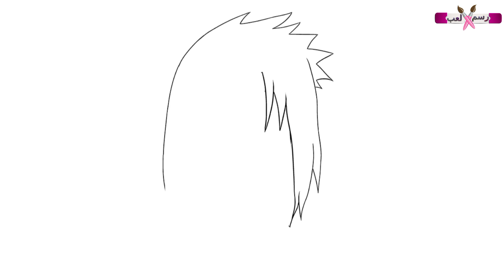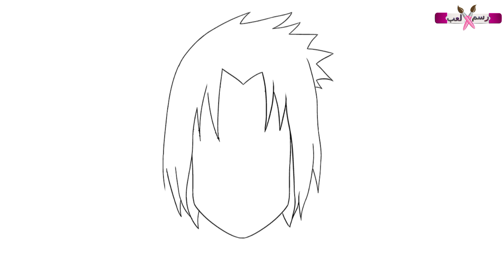تعليم الرسم للمبتدئين / كيفية رسم ساسكي أوتشيها ام ساسكي أوتشيها / how to draw sasuke /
تعليم الرسم للمبتدئين  كيفية رسم ساسكي أوتشيها ام ساسكي أوتشيها
مرحباً بكم في قناة رسم x العب
حول هذا الفيديو : -
 بناء على طلب اجمل متابعين
هنتعلم فى فيديو اليوم رسم شخصية الانمي الشهيرة ساسكي أوتشيها أو ساسوكي أوتشيها هو الشخصية الرئيسية الثانية من مسلسل ناروتو أتى اسم ساسكي من الشخصية اليابانية الأسطورية ساروتوبي ساسكي أما أوتشيها والتي لها لفظ آخر هو أوتشيوا فتعني المروحة الورقية ومن هنا جاء شعار عشيرة الأوتشيها